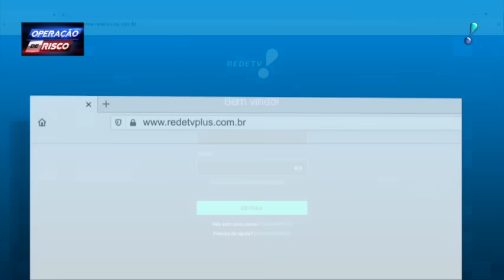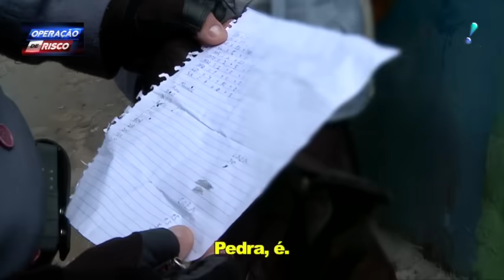Operação de Risco (12/09/20) | Completo